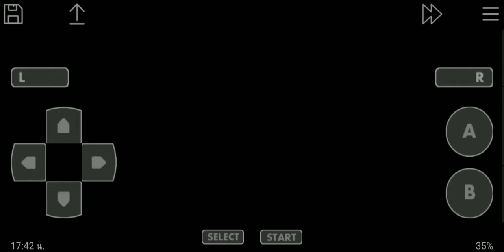Shiny Meditite | Pokemon Unbound shiny hunt [2.0.3.2]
Orange Meditite